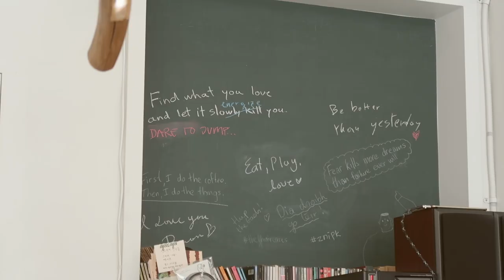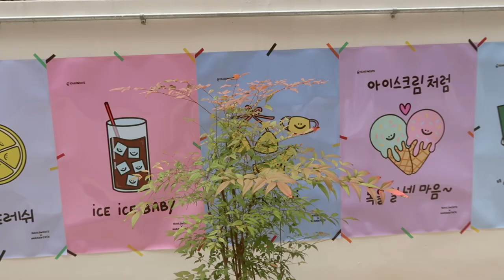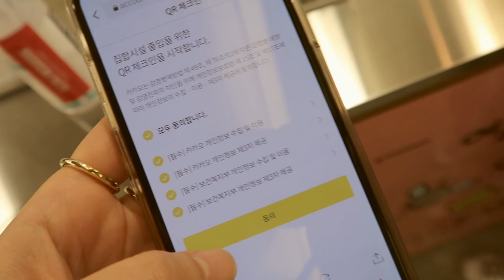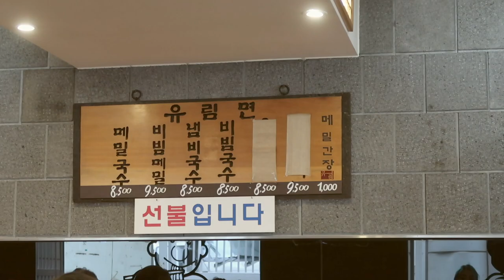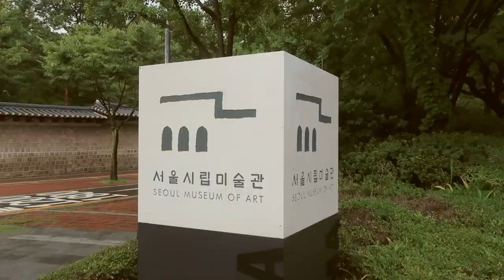ADULTING SERIES || life after vegan challenge, catching up with hometown friend, summer days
- episode 26 -
How I've been enjoying summer in Seoul!
Lots of mukbang in this video so get something to munch on while watching! :)

❪ PRODUCTS ON ME / MENTIONED IN VIDEO ❫

❪ 🎵by ❫